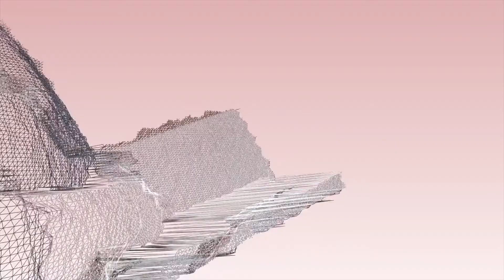a new covenant;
Have mercy on me, O God, according to your steadfast love;
In your abundant mercy blot out my transgressions.
Wash me thoroughly from my iniquity,
and put a new and right spirit within me.
I give myself completely to you, God.
Assign me to my place in your creation.
Let me suffer for you.
Give me the work you would have me do.
Give me many tasks
or have me step aside while you call others.
Put me forward or humble me.
Give me riches or let me live in poverty.
I freely give all that I am
And all that I have to you.
And now, holy God, Father, Son and Holy Spirit,
you are mine and I am yours. So be it.
May this covenant made on earth
continue for all eternity.
Amen.

John Karabelas, Marta Di Francesco, Joseph Blanc, Edward Ramsay-Morin, Johann Baron Lanteigne.